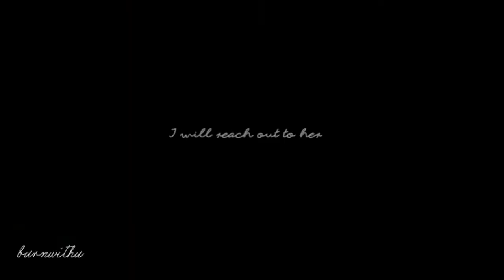Catherine/Henry/Diane || That sh*t it tears me up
The video's quality is much better in HD

Yesterday, while I was talking to my younger sister, she gave me this idea for a vidding. I imediatly started my work to show her the result at the end of the day, she was actually quit satisfied about it.

Characters • Catherine de Medici, Diane de Poitiers & Henry II
Tv Show • Reign
Song •  Same old love (by S.Gomez)